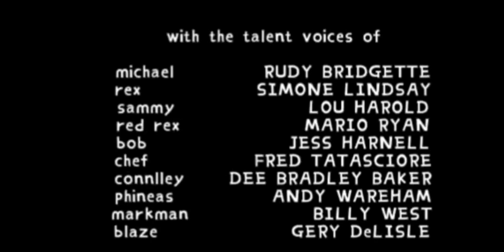The Micheal Show Final Scene: Ratking Go Boom Boom Baby